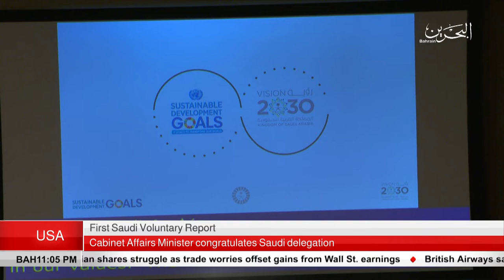BAHRAIN NEWS CENTER : ENGLISH NEWS 19-07-2018